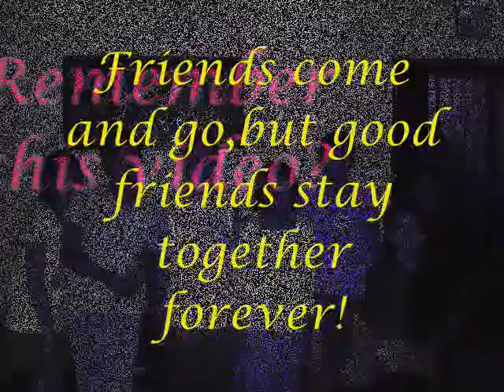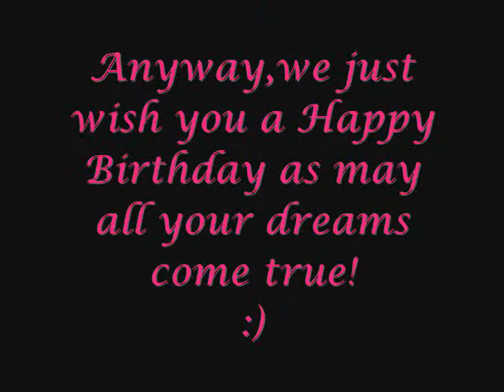Birthday gift video to Clarisa!